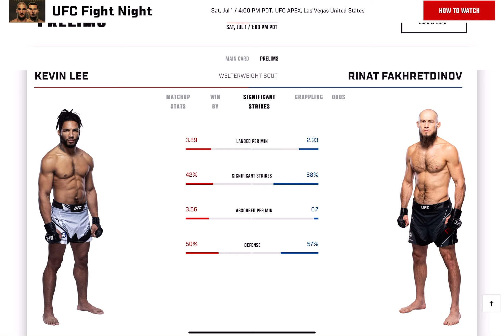Kevin Lee vs Rinat Fakhretdinov Prediction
Kevin Lee makes his return to the UFC on Saturday night. Is he done? Rinat Fakhretdinov is ready to test out where Kevin Lee fits into all of this. To find out who wins between Kevin Lee and Rinat Fakhretdinov watch this full video!

Betmma.tips/PredictionGuru